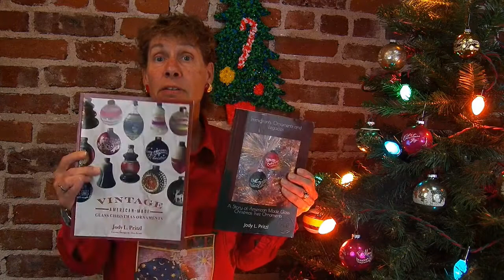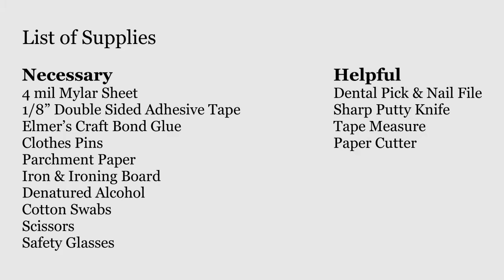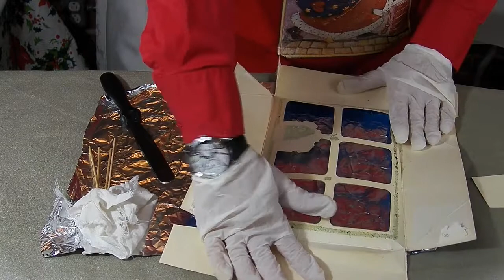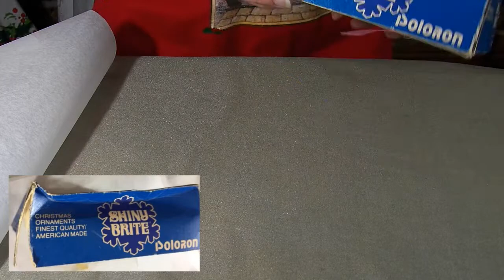Vintage Ornament Cardboard Box Repairs #2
Vintage ornament boxes are sometimes 80 years old. Living through eight decades of Christmas seasons means the boxes may have tears or ripped windows. In this second of three videos, Jody removes ripped film, flattens the cardboard to fix the crumpled end, cuts a hinge, and replaces the film on a Shiny Brite Mod Blue box.
Jody is the author of Vintage American-Made Glass Christmas Ornaments and Immigrants, Ornaments, and Legacies-A Story of American-Made Glass Christmas Ornaments both available from Amazon.